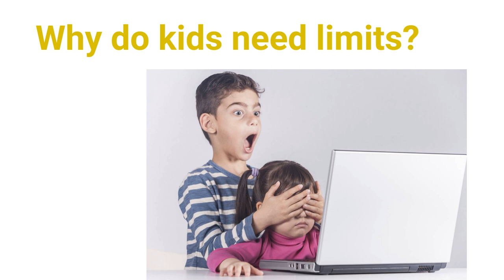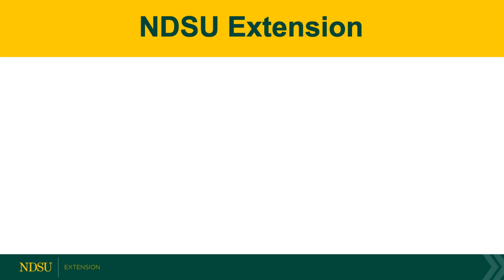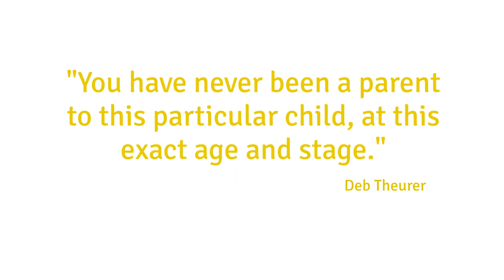Setting Bedtime and Screen Limits for Tots Thru Teens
Summer and other holidays can take a toll on bedtime and screen limits. Try these tips to get your family back on track.